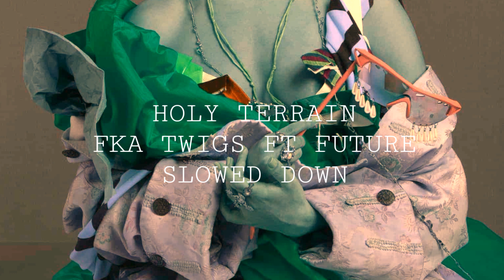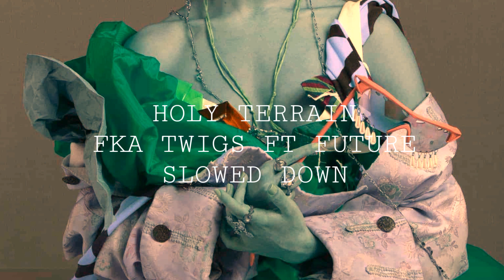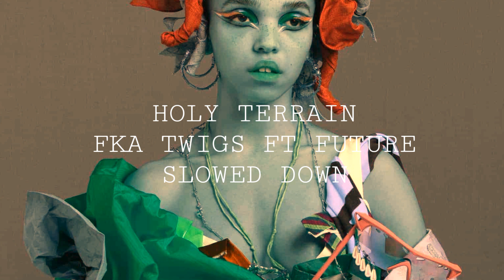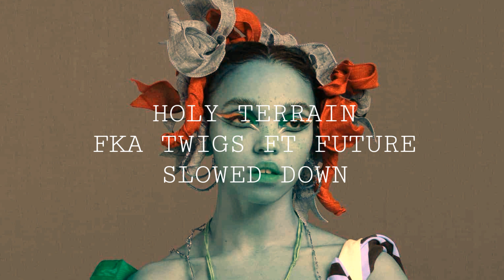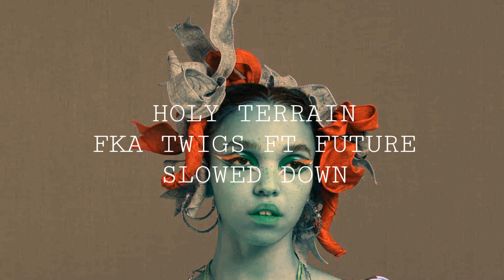HOLY TERRAIN FKA TWIGS SLOWED DOWN